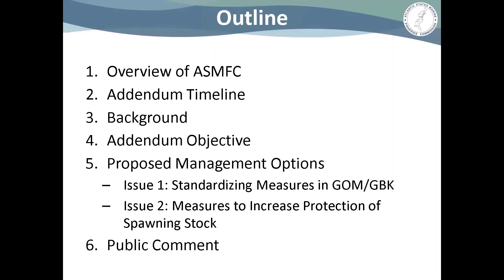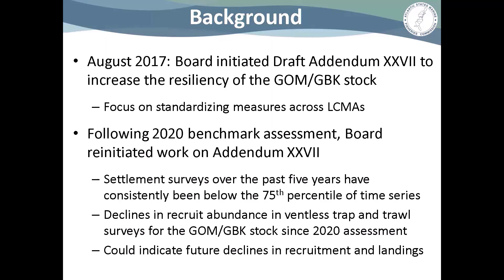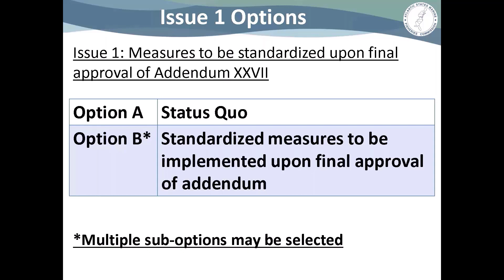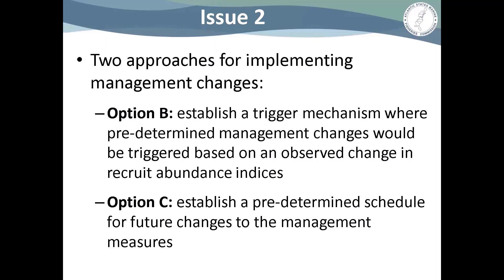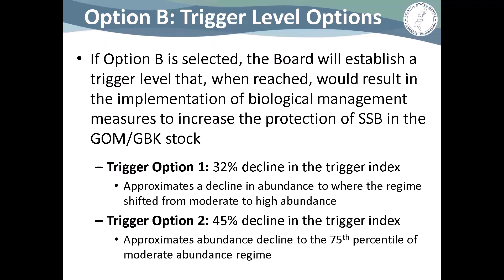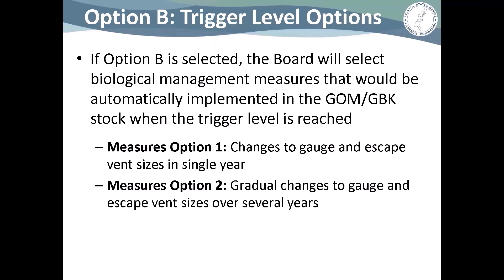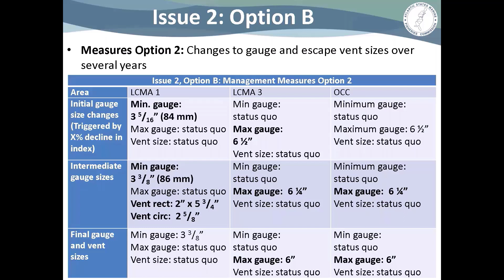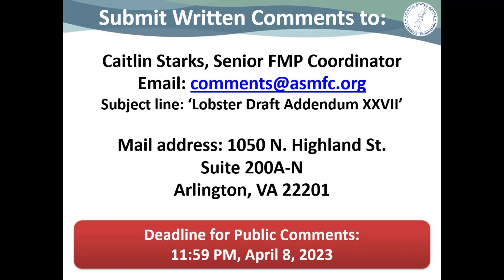American Lobster Draft Addendum XXVII Public Hearing Presentation